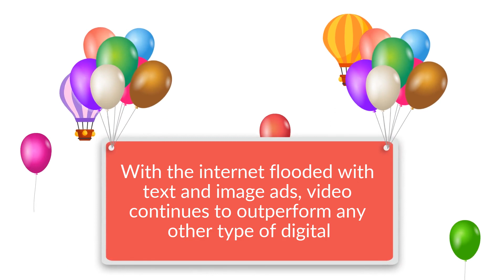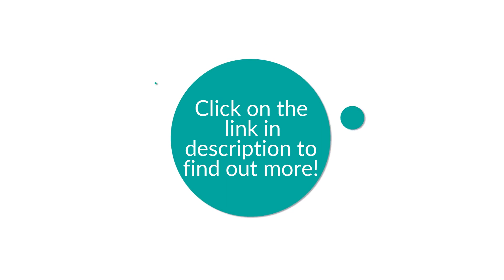Best Animated Explainer Videos For Small To Medium Size Businesses